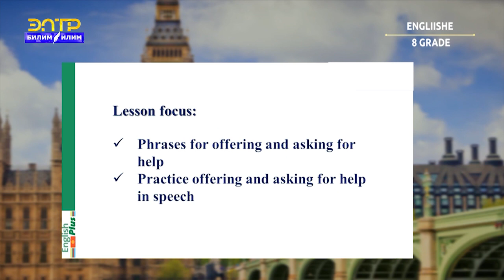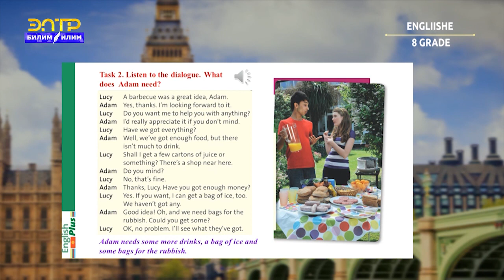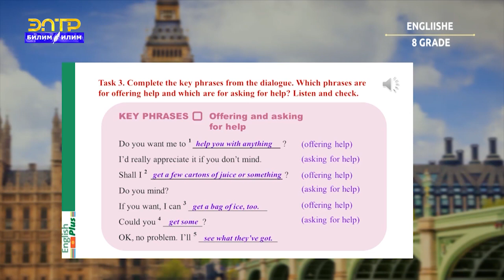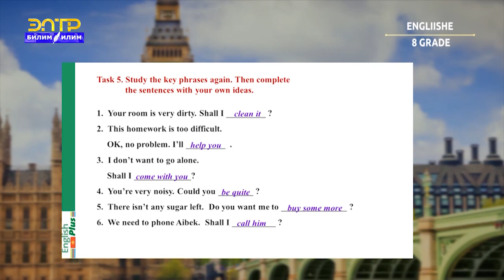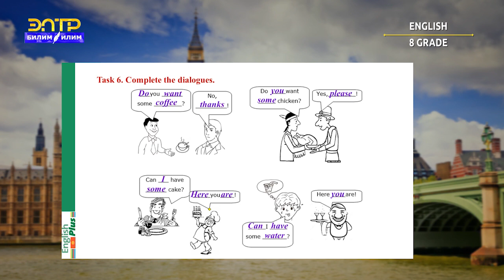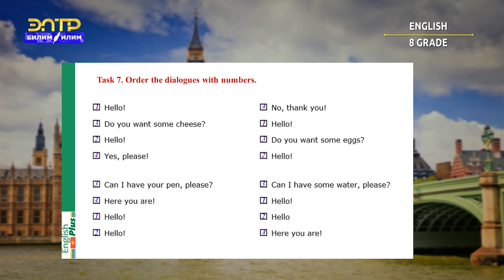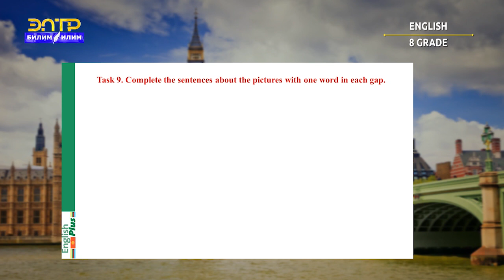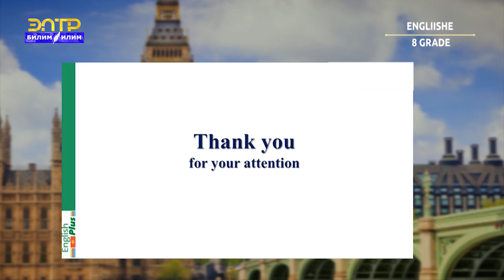8-класс | Английский язык/Англис тили | Offering and asking for help